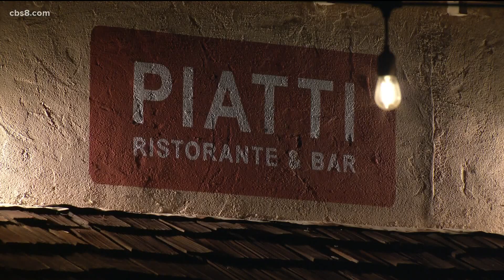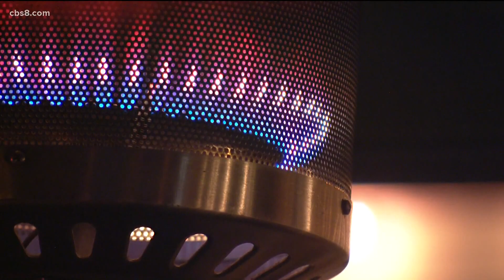Local restaurants prepare for Mother's Day crowds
Some local restaurants say they’re preparing for a packed house on Mother’s Day but having enough staff to serve customers is just one of the issues those in the food hospitality industry are grappling with this weekend.

This time last year no one could celebrate Mother’s Day in a restaurant but of course, this year will be different, even as many businesses struggle to rehire workers.

Whether sitting indoors or outside, diners we talked to at Piatti in LaJolla say eating out at a restaurant this Mother’s Day is something they’ll treasure from now on.

“I just told my mom that after crazy COVID, I’ll never take this for granted ever again. So just wonderful!” Said Jennifer, who was dining out at Piatti with her mother and sister.

With San Diego County now in the orange tier, General Manager Tom Spano says Piatti will serve brunch and dinner as they did before the pandemic. He says although they’ll have enough staff for the Mother’s Day crowd, he’s still trying to get people to come back to the food industry to work.

“It is difficult right now. We’ve tried everything under the sun to try and get staff to come back in. Thank goodness for the staff that stayed from before but we’ve lost a lot of people through other careers. They didn’t want to stay in the hospitality business because they didn’t know if they were going to have a job or not,” said  Tom Spano, Piatti LaJolla General Manager.

Spano says he’s offered up to $350 to current employees who refer new applicants that are hired and stay on the job for at least six months. He says that’s helping him rebuild his staff. In the meantime, he and the staff will stay focused on serving their customers this Mother’s Day.